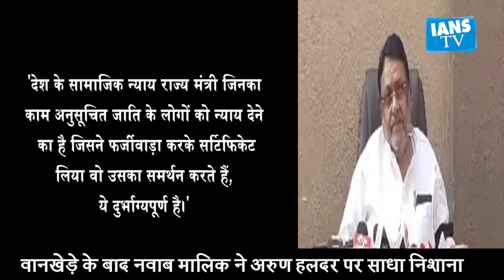Sameer Wankhede presents caste documents before NCSC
Amid the allegations of forged caste documents, the Narcotics Control Bureau (NCB) Mumbai Zonal Director Sameer Wankhede on Monday presented his caste certificates to the National Commission for Scheduled Castes here in Delhi.